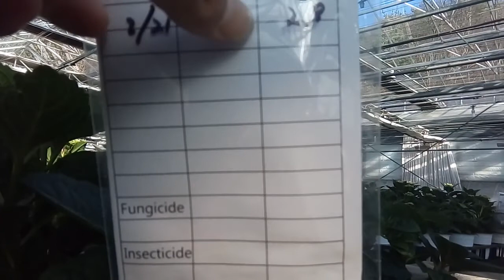कस्तो हुन्छ फूलखेती, हेर्नुहोस् मनमोहक फूलहरु/ Hydrangea garden grow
This is a video prepared in a floriculture greenhouse in South Korea where a lot of flowers are produced. Especially here we have tried to catch the scenario of flower house focusing on Blue Hydrangea. The narration description is in the Nepali Language. Thank You.